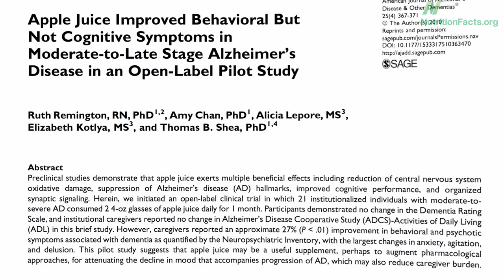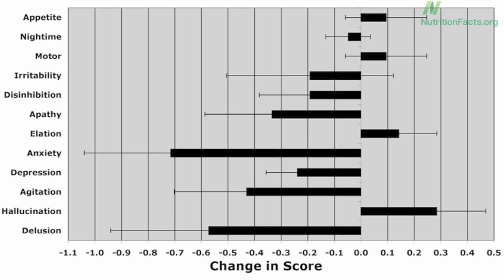Alzheimer's and apple juice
DESCRIPTION: Pilot study published on whether apple juice could affect the cognitive performance, day-to-day functioning, mood, or behavior of Alzheimer's patients. Have a question about this video? and I'll try to answer it! Please feel free to post any ask-the-doctor type questions here in the comments section and I'd be happy to try to answer them. Be sure to check out all the videos on cognition (including Constructing a cognitive portfolio and don't miss yesterday's corresponding blog post Alzheimer's Disease: Up to half of cases potentially preventable with lifestyle changes

Image Credit: Amy Loves Yah / Flickr.